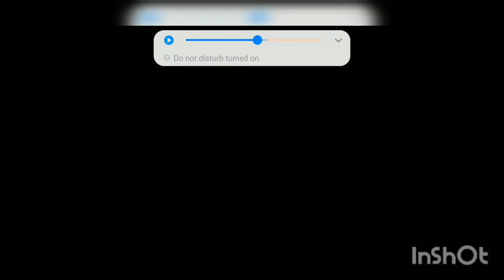অন্য সকল গানের মার GKS দিয়ে সামলানো ভার